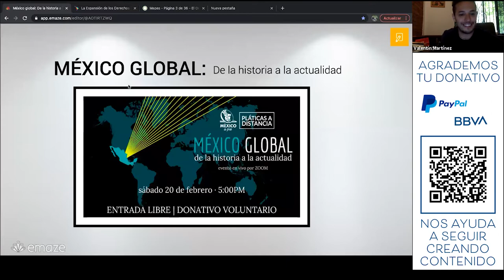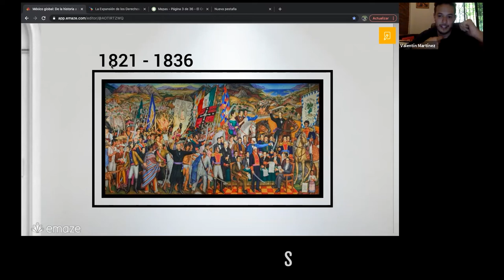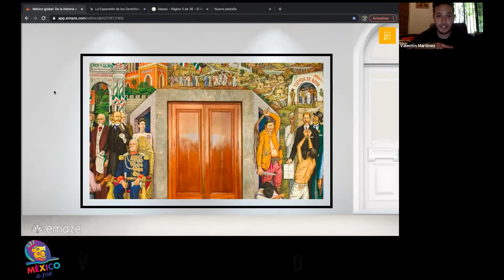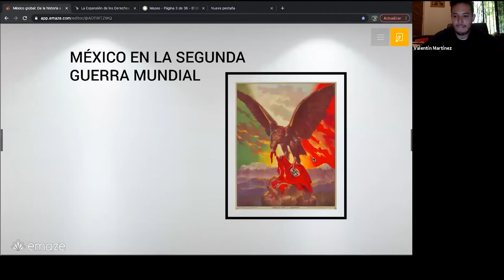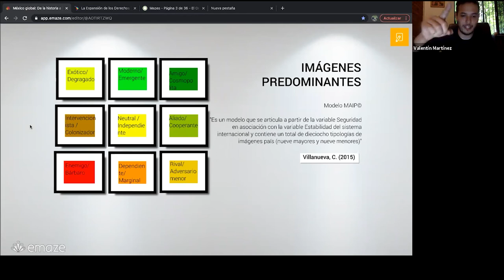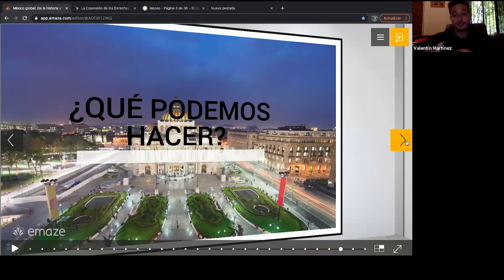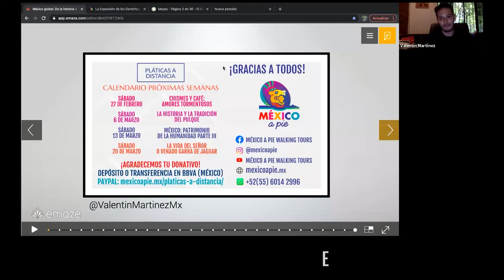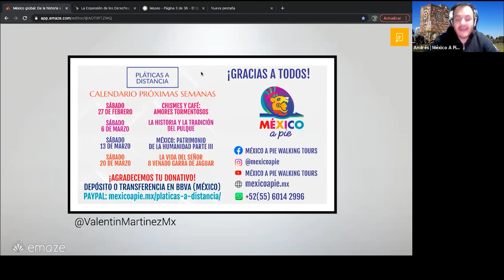México Global: de la historia a la actualidad | Pláticas a Distancia E37 en vivo vía zoom 20Feb2021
PLÁTICAS A DISTANCIA es un proyecto de México a Pie Walking Tours & Travel Experiencies.
La plática comienza en el minuto: 1:52
Somos una compañía dedicada al turismo con base en Ciudad de México. Lo más importante para nosotros es transmitir el Patrimonio Cultural a todas las personas que visitan México. A causa de la pandemia en 2020, nos vimos en la necesidad de buscar nuevos canales para conectar con todas las personas interesadas en México, y de paso, conocer y aprender nuevas cosas.
TU DONATIVO ES VOLUNTARIO. Cualquier cantidad nos ayuda de gran manera, y los agradecemos mucho.
Estas grabaciones se realizaron en vivo vía Zoom, y se transmiten en vivo nuevos temas, todos los sábados a las 5 de la tarde (hora de la Ciudad de México), con nuevos y distintos temas, siempre con la información sustentada y buscando dar a conocer el patrimonio de México.
VERIFICA EL CALENDARIO DE LAS PLATICAS A DISTANCIA EN VIVO: mexicoapie.mx/platicas-a-distancia
México Global: de la historia a la actualidad | T01E37 | Evento en vivo vía Zoom del 5 de diciembre de 2020.
Valentín:
Andrés:
Si vienes a México, contáctanos y te ayudamos a con tu visita. Somos México a Pie Walking Tours; somos gente local y guías certificados. Somos la mejor compañía de tours privados en Ciudad de México (según las opiniones de los viajeros en TripAdvisor).
We are Mexico a Pie Walking Tours; we are local people and certified guides. We are the best private tour company in Mexico City (according to travelers’ opinions in TripAdvisor).